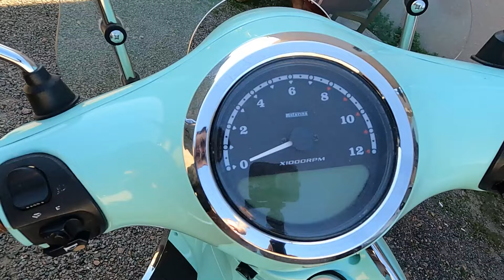#223 Vlog - Grandes encontros